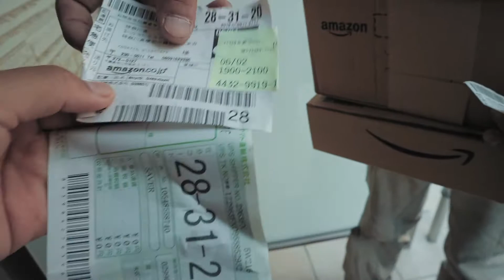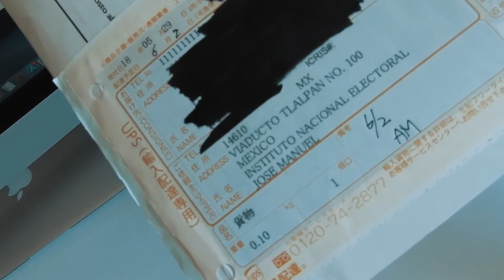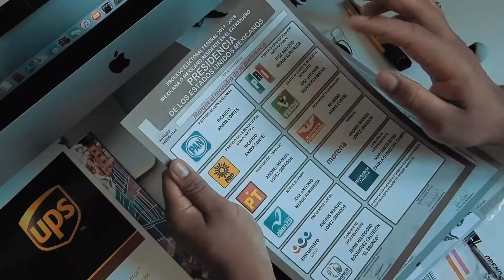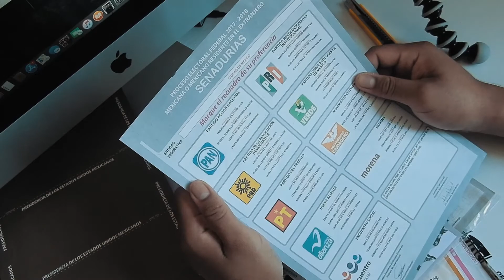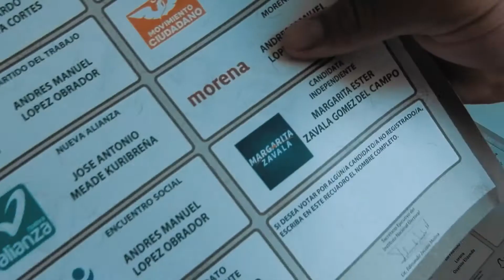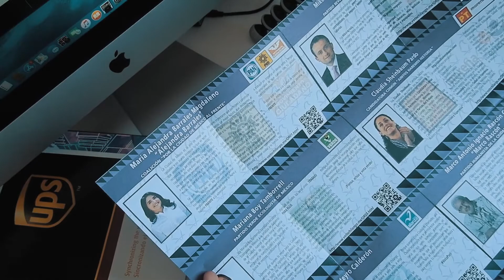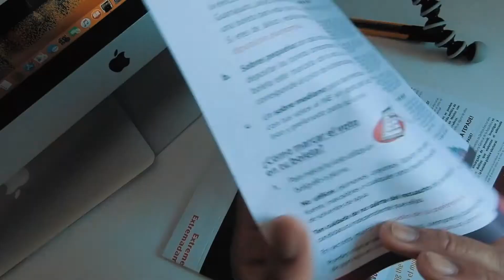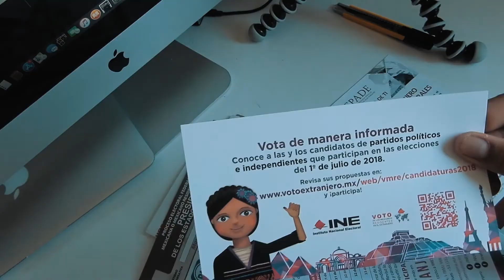Chilango en Japon -Voto para Presidente de Mexico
es un video largo, pero me llegaron mis boletas electorales para emitir mi voto para presidente de la republica, les comparto todo lo que viene en el paquete y de que manera viene
Por favor dejen su comentario en la parte de abajo